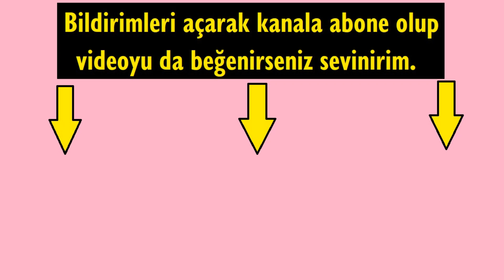Bilinmeyenleriyle Yemin Dizi Oyuncusu Gökberk Demirci ( Emir ) Kimdir?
Kanal 7 ekranlarında yayınlanan Yemin dizi oyuncusu Gökberk Demirci ( Emir ) kimdir? Kardeşi neden yaşamını yitirdi? Neden sporculuğu bıraktı? Nerede doğdu, kaç yaşında, boyu, kilosu, oynadığı diziler ve filmler hangileri? Tüm ayrıntıların olduğu videomuzu izleyin. Bu arada annesi bir rahatsızlık yaşamıştı umarım iyi olmuştur. Kendisine geçmiş olsun dileklerimi iletiyorum.